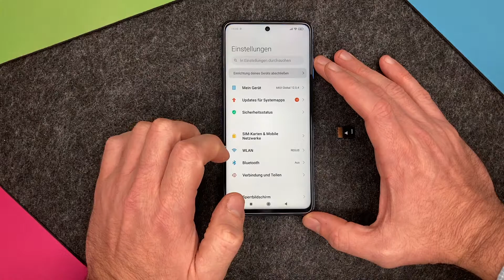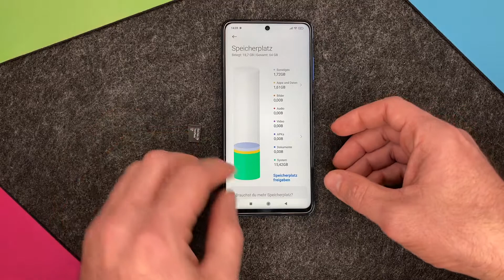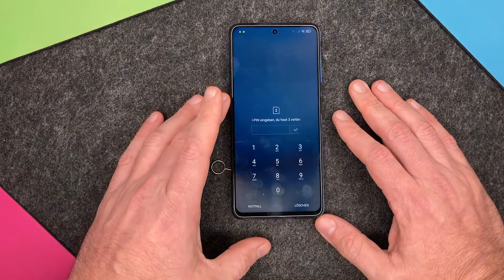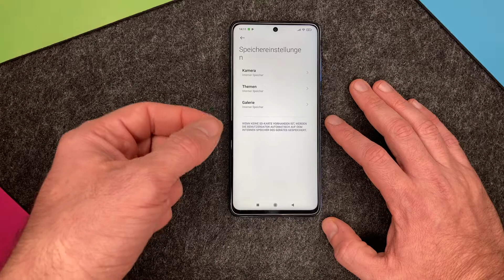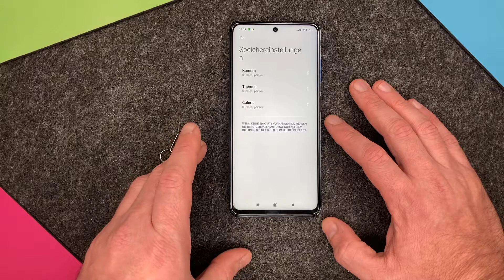Poco X3 📱 Speicherkarte einsetzen | Micro SD Karte einlegen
Ihr wollt eine Speicherkarte in euer Poco X3 einsetzen, um euren Speicher zu vergrößern? Kein Problem. In diesem Video zeigen wir euch, wie ihr eine Micro SD Karte einlegen könnt. Viel Spaß.